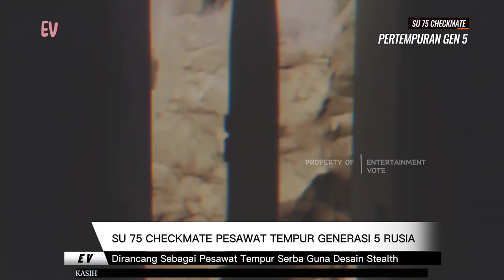Pertempuran Pesawat Tempur Generasi 5, F 35 Lightning II VS SU 75 Checkmate